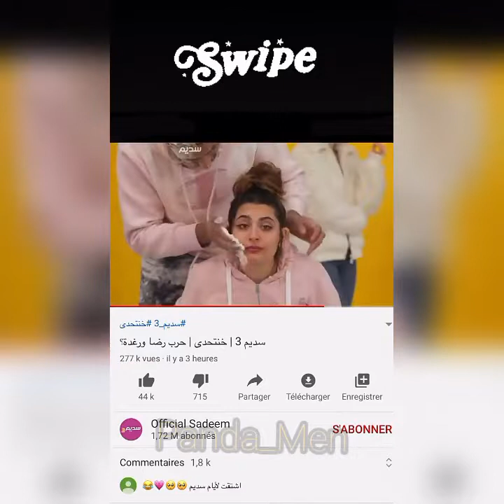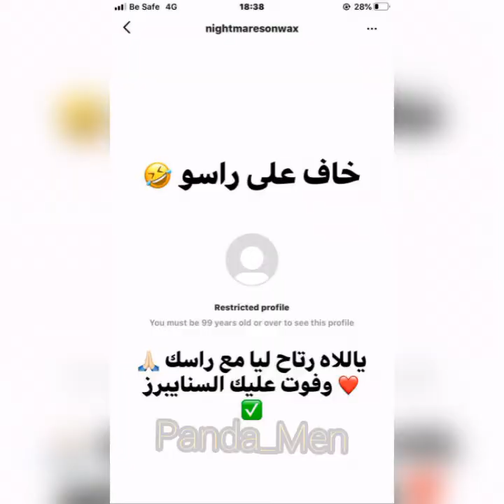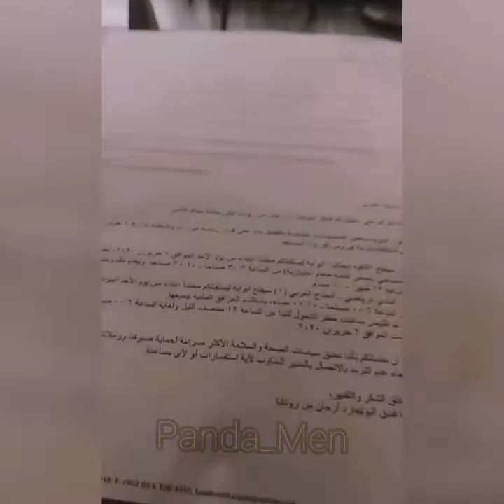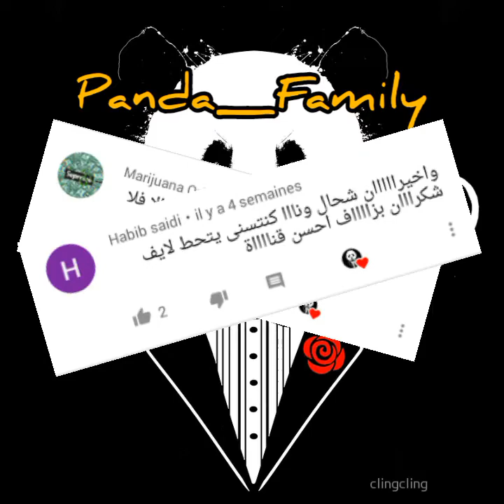!!.. ستوريات مشتركين سديم 3 || رضا يفاجئ رغدة بهدية __ وهشام سعيييد بخبر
كل يوم ستوريات حصرية!!